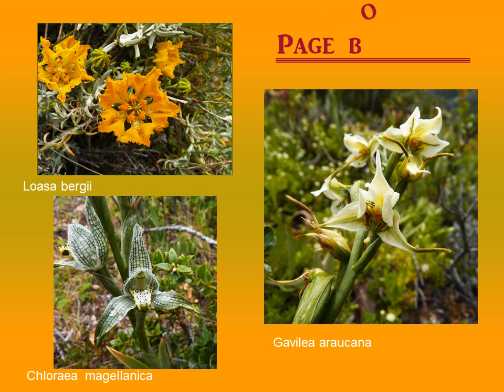Claude et MJo 2011 2 15 Argentine 4